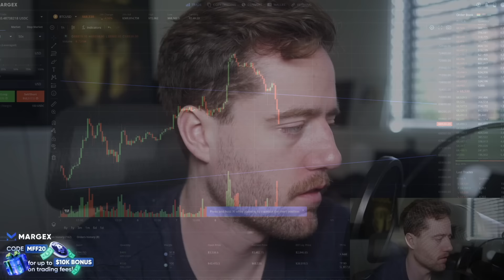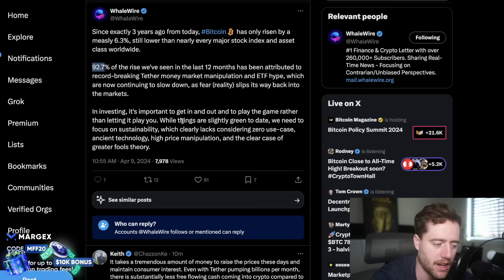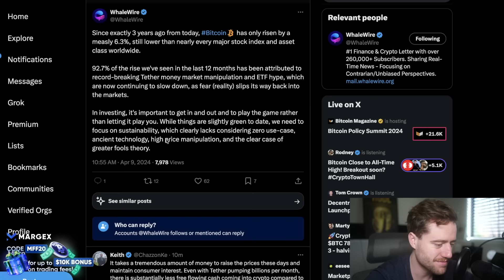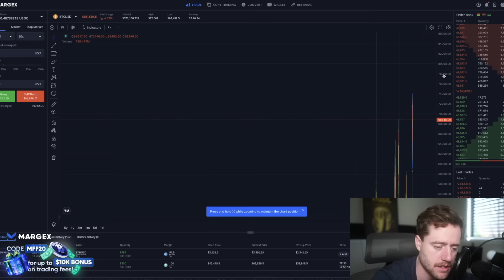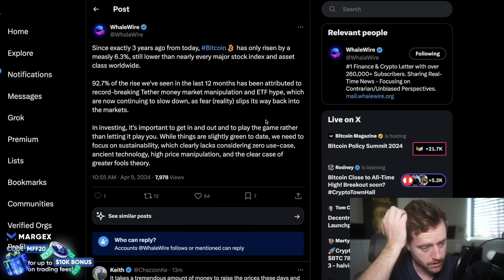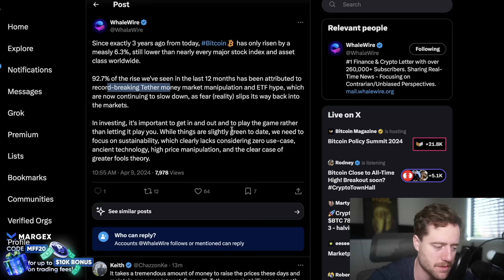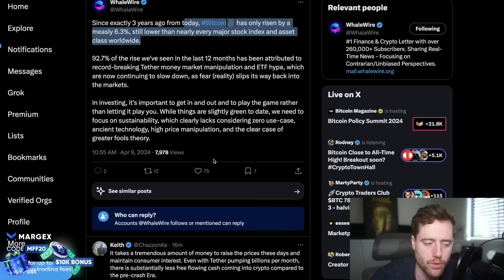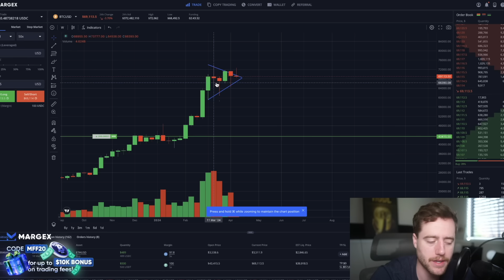BITCOIN - THEY ARE TRYING TO MANIPULATE BITCOIN DOWN!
Pre-Register today.